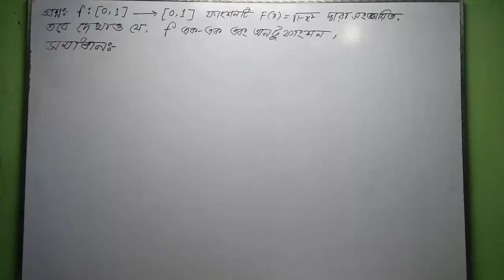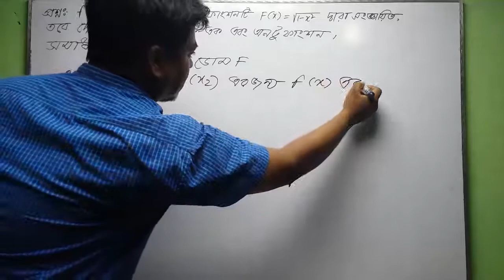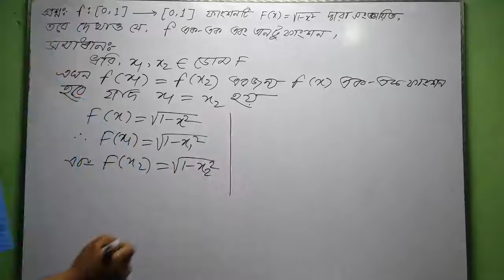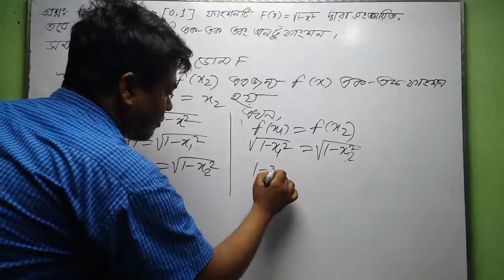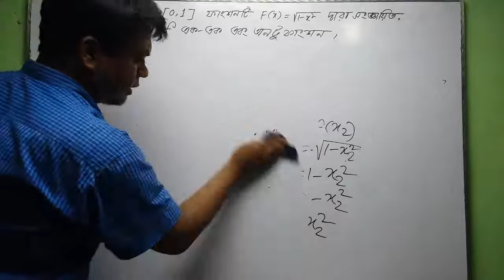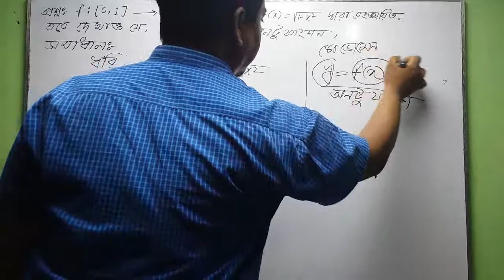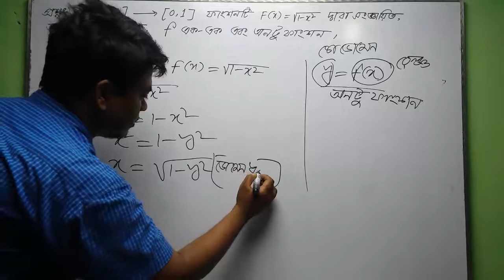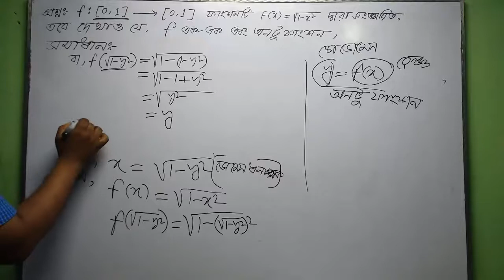Set and function, ||SSC Higher Math function||ittadischool||(এক -এক ফাংশন, সার্বিক ফাংশন)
# ফাংশন, # সার্বিক ফাংশন
Higher Math Chapter 1.2 (function)  part -2 (One-one function), onto function.
Higher Math Chapter 1.2  (এক -এক ফাংশন, সার্বিক ফাংশন)
SSC Higher Math Function Chapter 1.2. Lecture one-one function.Set and functions.